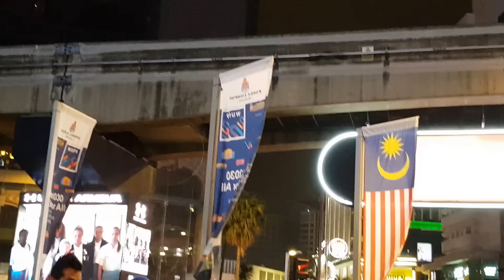selalu mengalah-The sella buskers cover seventen,penonton arab layan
Mcd bukit bintang